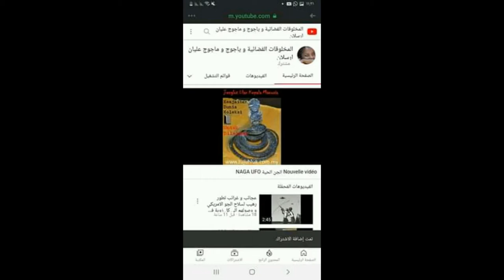GHOST هم بين الناس لكن نحن لا ندري ...علق على الفديوا في الاسفل PARANORMAL